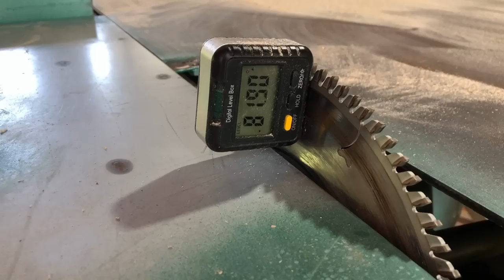15 inch bass Array speaker design - Speaker cabinet manufacturing skills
15 inch bass Array speaker design - Speaker cabinet manufacturing skills